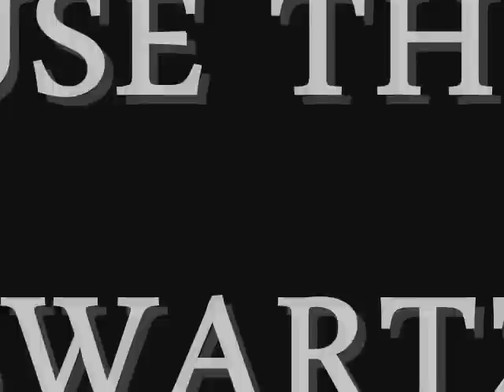Max Swartz/Alex Nixon Public Course Evaluations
On March 27th and 28th vote for the candidate who will make course evaluations public to all Miami University students.